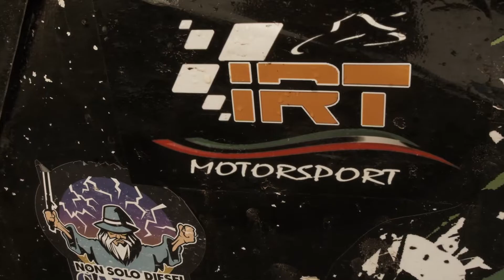Marcus Martinelli - RX ITALIA 2022 | Night Race - 3 ROUND - Maggiora Offroad Arena | By Szoppe18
LICENZA ARTLIST

SOCIAL

Stefano Zoppetti